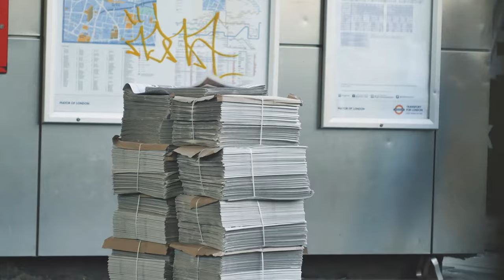Bugaboo Cameleon 3 Plus - the original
The Bugaboo Cameleon pushchair is the original, loved by parents since 2005. The new Bugaboo Cameleon 3 Plus is our latest version, offering all the practical features parents know and love, with more styling options than ever before and a redesigned under-seat basket for easier access.

Features that parents have been enjoying for so long include a reversible and reclining seat allowing your child to face you, or the world. The reclining seat means your child can sit up straight, relax or lay in the flat position with a natural cradled posture while sleeping.

Quick and easy manoeuvrability is at the heart of any Bugaboo, and the Bugaboo Cameleon back in 2005 set the standards. Swivel wheels and easy light steering, even with one hand make journeys easy and relaxing.

If you want to hit rougher terrain, simply flip the handlebar to enable the larger rear wheels to become the front wheels! - meaning gravel and country paths are so much easier.  There is even a two wheel mode for an easy ride through sand or snow.

to find out why parents have loved the Bugaboo Cameleon for so many years.